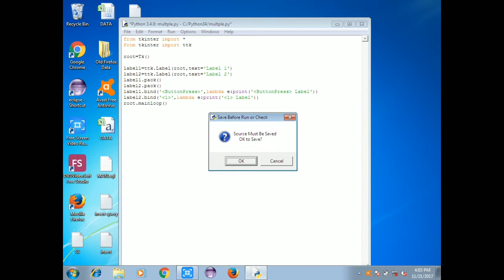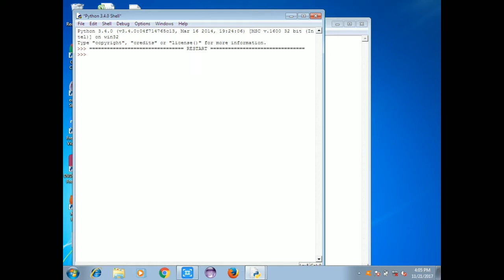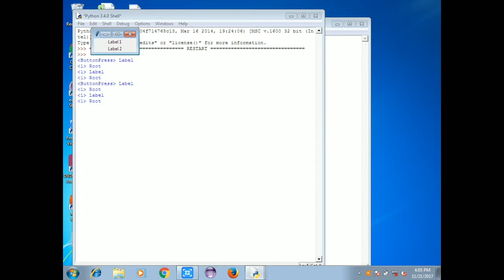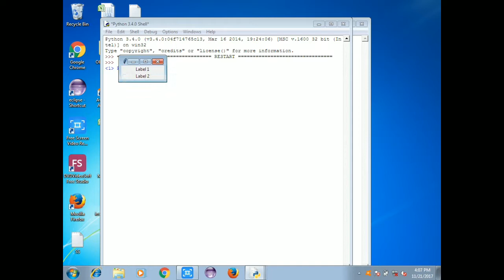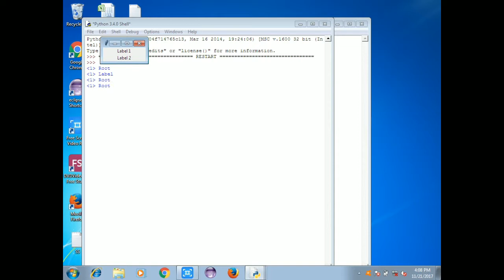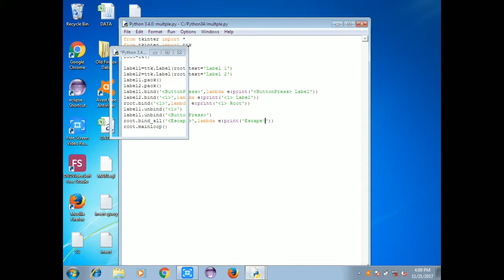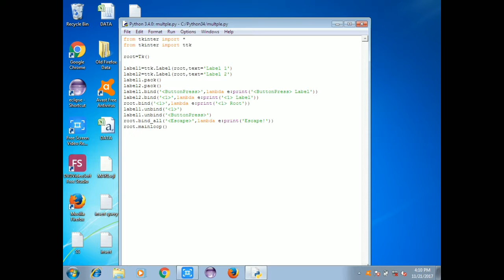Python tkinter in Tamil-16:Multiple in python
This video explains in python in tamil for grid geometry pack in python tkinter in python tamil Python is an interpreted, object-oriented programming language similar to PERL, that has gained popularity because of its clear syntax and readability. Python is said to be relatively easy to learn and portable, meaning its statements can be interpreted in a number of operating systems, including UNIX-based systems, Mac OS, MS-DOS, OS/2, and various versions of Microsoft Windows 98. Python was created by Guido van Rossum, a former resident of the Netherlands, whose favorite comedy group at the time was Monty Python's Flying Circus. The source code is freely available and open for modification and reuse. Python has a significant number of us